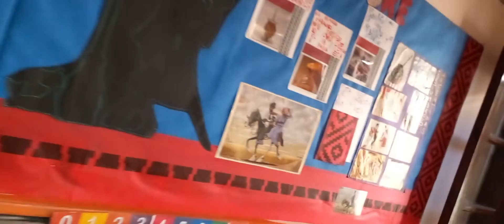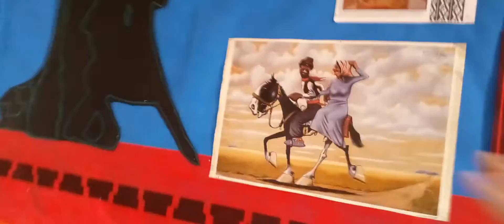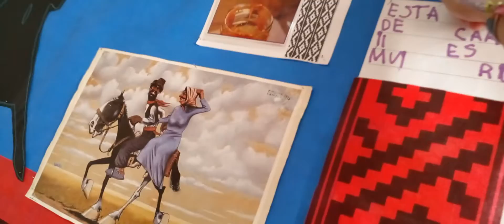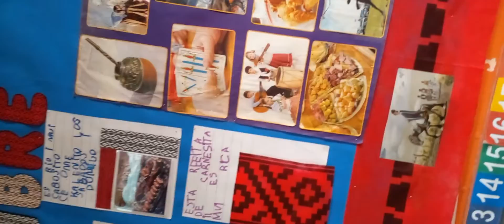Costumbres Argentinas 2022